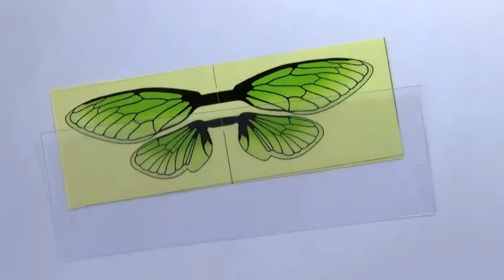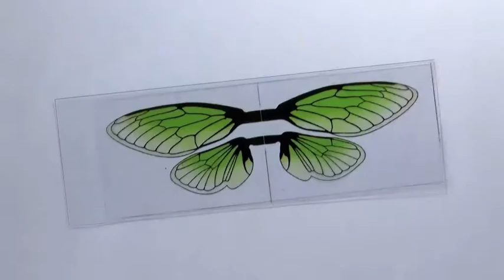Cicada-diy-complete ( speed up )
Speedy showing how to make the eBugs Electronic Cicada